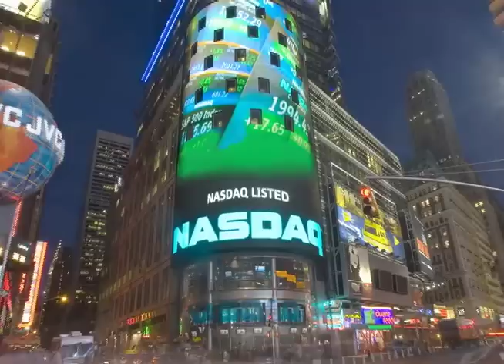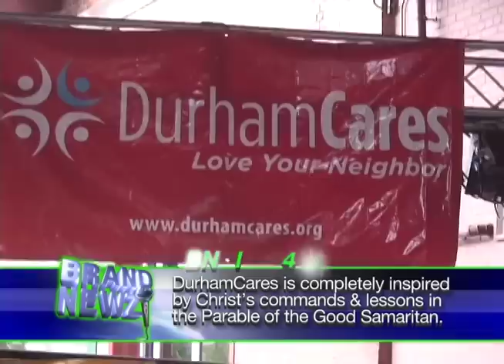BNz World Report: Show 51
BNz World Report special guest Host is Team BNz's Poetic Mike reporting from Durham, N.C.'s Historic West Village. The report includes stories about Bill & Melinda Gates 10 million dollar Haiti mobile banking fund. Fathers who are not home can still be good fathers. The 24th annual 100 Black Men Of America Conference in Fort Lauderdale Florida. The Team BNz special video segment is with Durham Cares Director Heather Jones & The Race Across America Event.